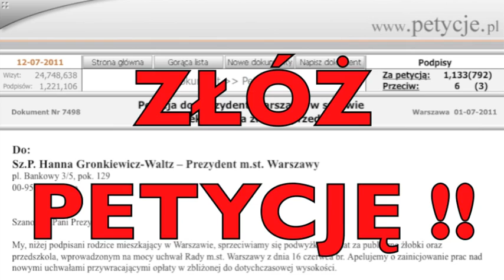GŁOS RODZICÓW przeciw podwyżkom w żłobkach i przedszkolach (trailer)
Od 1 września szykują się podwyżki za żłobki i przedszkola. Inicjatywa społeczna Głos Rodziców walczy przeciwko tym podwyżkom. Więcej informacji
Zapraszamy wkrótce na pełny wywiad przeprowadzony w Nowym Ekranie  z jednym z rodziców Karolem Lusarem.